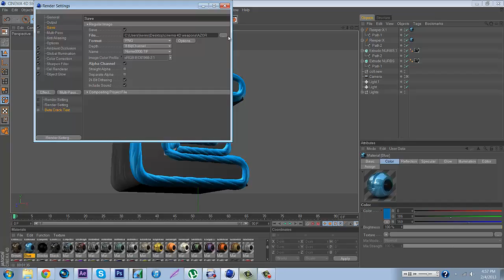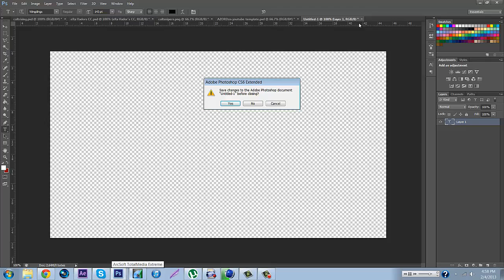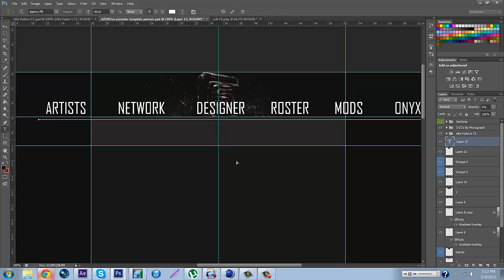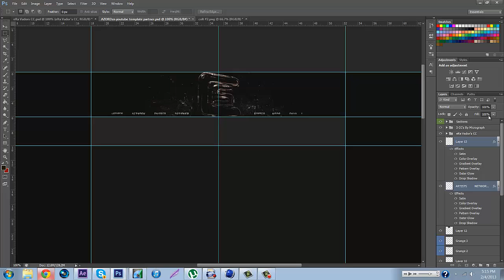Colt Recruitment Response | Amazing! Artist! | 2nd Entry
this is my 2nd entry to colt i really wanna join! I think this is one of my best just the originality.